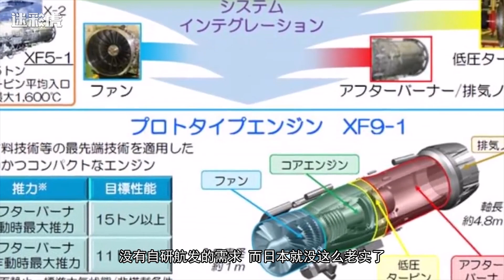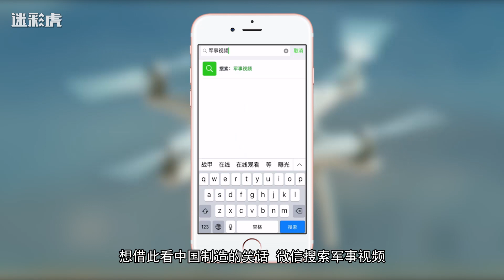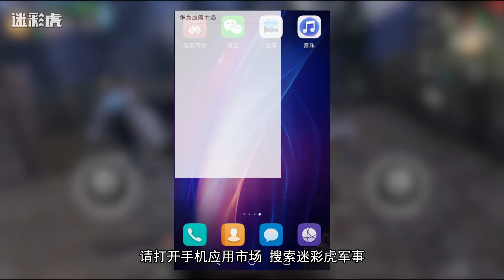【迷彩虎】独家！全球航空发动机排行榜：看看中国到底是个啥水平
航空发动机被誉为工业皇冠上的明珠，是一个国家工业实力的集中体现，那么，纵观全球，各国航空实力又如何呢？